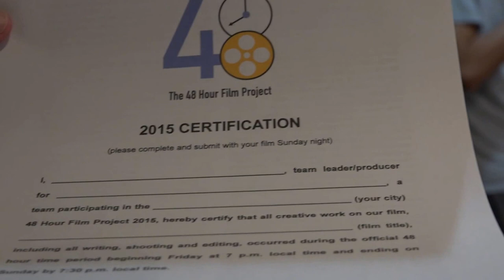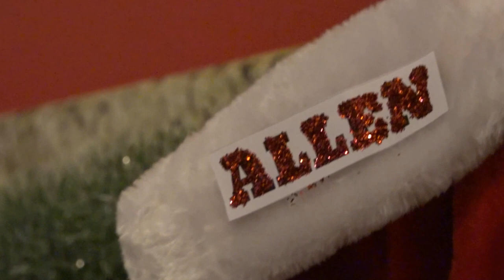Bench Warmers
48 Hour Film Project Team in San Diego Produced a Killer Clown movie titled "Merry X-Mas"  behind the scenes footage of a great bunch of dedicated filmmakers !